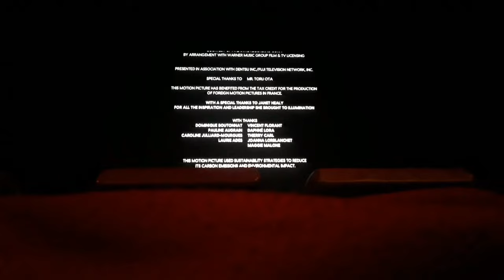Digital Cinema Ending: Migration (2023)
Stories:
- Me and my father trip.

- It was a 3D showing.

- Yeah, the theater was... something else. During the entire Mooned short, someone was on their phone... brightness up I might add. Another family came in, with chatterboxes... not gonna specifically point out. Also, this one kid didn't really stay still and kept standing up, only looking at his mother instead. I decided these were tiny tidbits, as it was an Illumination film. This was expected. Number 5 is horrible theater experiences. Number 2 is Elemental, and Number 1 was the fan event of TBT. I believe I explained those on their respected DCEs.

- The Mooned short, because I didn't review it on my Instagram, was actually pretty hilarious. Hope to see more Vector soon, as he commits crimes with both direction and magnitude! OH YEAH!

Trailers:
The Garfield Movie
IF
Kung Fu Panda 4
Inside Out 2 (in 3D!)
Soul, Turning Red and Luca re-release

Stats:
AMC Crystal Run 16
Seen on December 30th, 2023
12:00pm showing
Auditorium 4 (same theater where I saw Doctor Strange 2 again)

Up Next:
The Beekeeper
Soul

MIGRATION BELONGS TO NBCUNIVERSAL, UNIVERSAL PICTURES AND ILLUMINATION ENTERTAINMENT.

I am doing it to promote the movies I see. I further understand the rule and I'm gonna respect it. This channel is non-profitable. It is a fun channel dedicated to loving the art of cinema, television and video games respectively.

And with that... the list of 2023 DCE's has concluded.